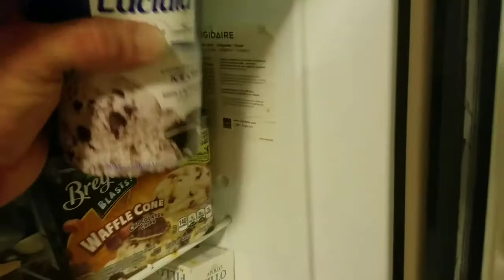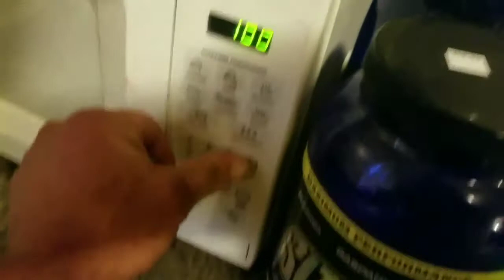13,500 Calorie Food Challenge - Cheat Day | My 1st Food Challenge was Way too Easy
Did my first Eating challenge today... Next one will be Epic lol